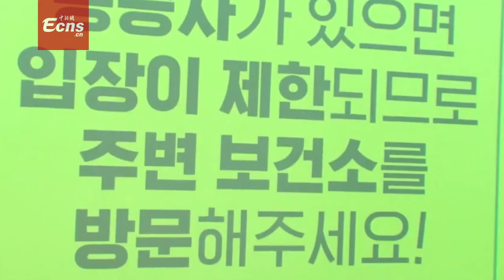S. Korea sets up drive, walk-through virus testing facilities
South Korea has set up drive-through testing stations in multiple cities amid the COVID-19 pandemic.

Occupants can complete the entire testing process without getting out of the car.

"Walk-through" testing booths are also available.

Testees have their samples taken by medical staff present outside each booth.

Both types of facilities minimize direct contact between potential infectees
and medical personnel, and also shortens the time of testing.